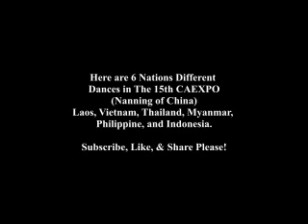6 Nations' Dancing in The 15th CAEXPO. 6 ประเทศ ในงานวางแสดงสีนค้า ที่ประเทศจีน